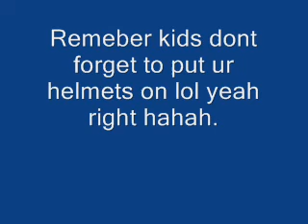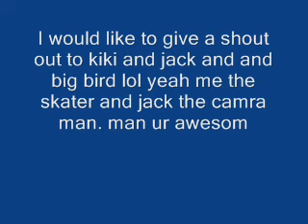this video of skating is funny as hell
i would give thanks to jack the camra man and kiki for falling and big bird for being there and me for the scences of me eating it haha.